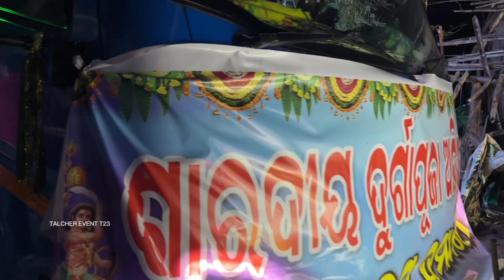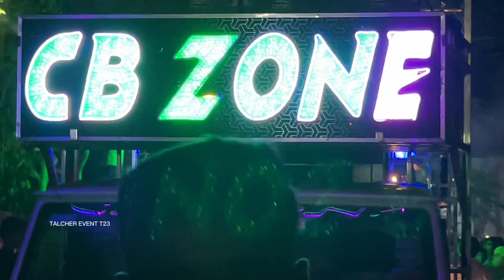Dj Rasmi Dj Cb Zone Dj Hitech Dj Green Dj Subham Dj Tarini ଗାଁ ଭିତରେ କିଏ ମାରିଲା ବାଜି😱At Hamamira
ଆପଣ ମାନଙ୍କ ଏତେ ସାରା ଭଲ ପାଇବା ପାଇଁ ମୁଁ ମୋର ଏଇ ଚ୍ୟାନେଲ୍ ରେ ଭଲ ଭଲ କଣ୍ଟେଣ୍ଟ ଆଣିବାକୁ ଚେଷ୍ଟା କରିବି | ମୋର ଯେତେ ବି ଭିଡିଓ UPLOAD ହେଇଛି ସବୁ ଭିଡିଓ HD 4K & କିଛି କିଛି ଭିଡିଓ 1080 60FPS ରେ ସୁଟ୍ ହେଇଛି | ଆଗକୁ ମୋ ସହିତ ଏମିତି ଯୋଡି ହୋଇ ରହି ଥାନ୍ତୁ ଆଉ ମୁଁ ଆପମାନଙ୍କୁ 3 Days ଅର୍ଥାତ୍ 2 Days ରେ ଥରେ ଲେଖା ଅପଡେଟ୍ ଦବା ପାଇଁ ଚେଷ୍ଟା କରିବି |

                        🙏ଜୟ ଜଗନ୍ନାଥ 🙏